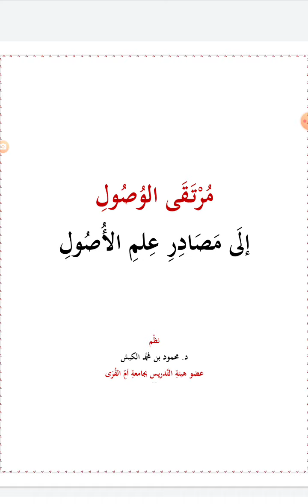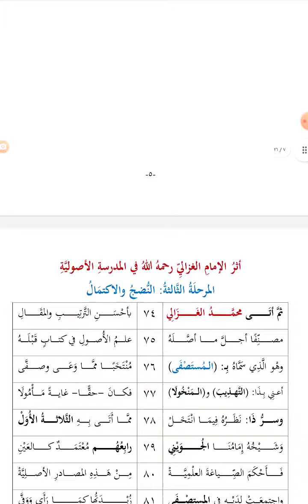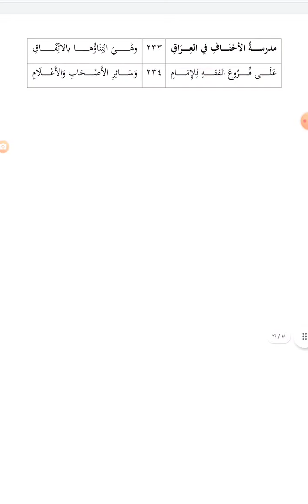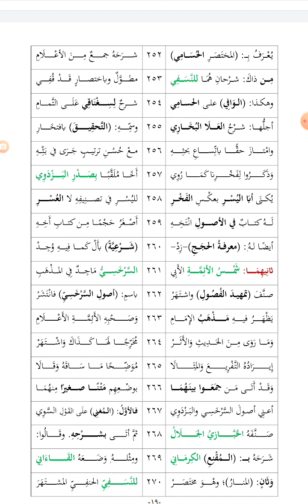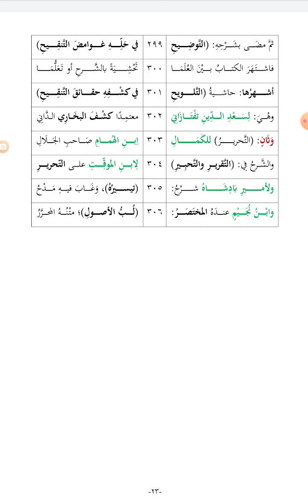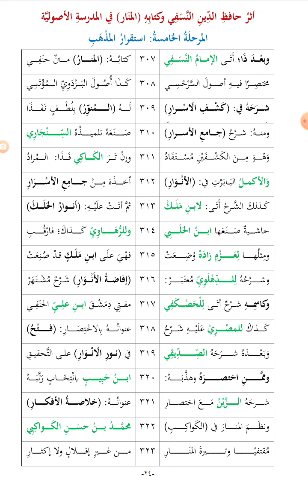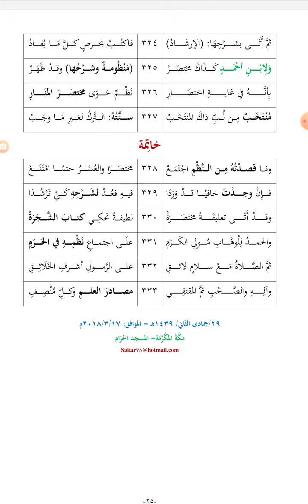أرجوزة مرتقى الوصول إلى مصادر علم الأصول نظم العلامة الدكتور محمود بن محمد الكبش نفع الله به